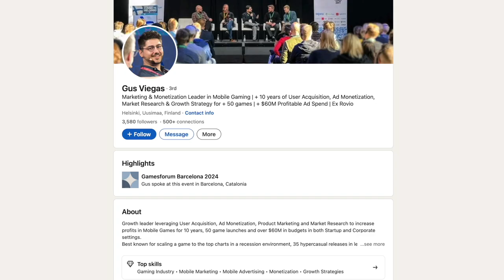How to Defeat the Clone Army in Gaming and UA | ft. Gus Viegas | Behind the Game Podcast Ep. 6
Join Sandy Smith, Ismael Jorge, and special guest Gus Viegas for a fascinating conversation about all things game marketing. This episode covers industry trends, finding your Ikigai, and a concept coined by Gus called “Fighting the Clone Army,” which brings up key considerations about chasing trends, and originality in the industry.

Also, Gus shares some of his personal experiences doing marketing for mobile games, shares insights on how to give compelling talks, and more!